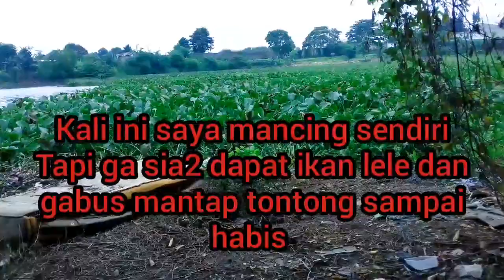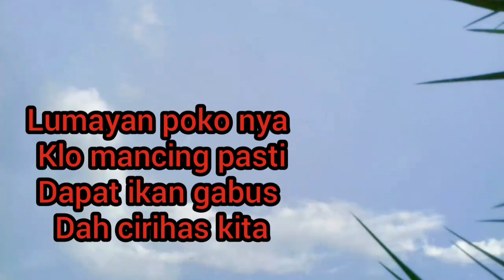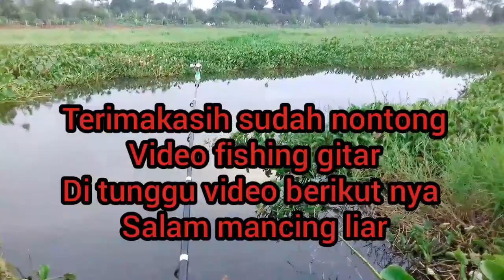sensasinya mancing liar bikin senang